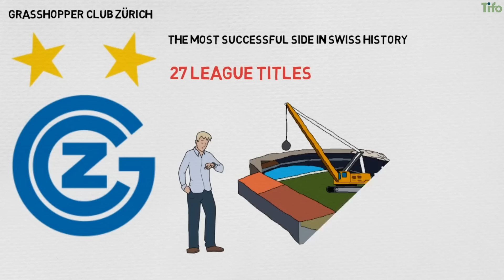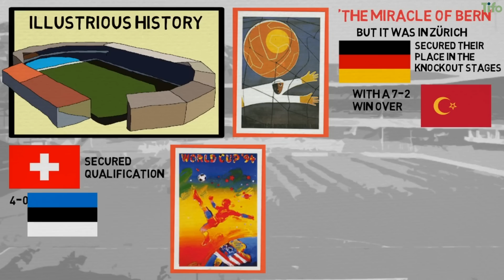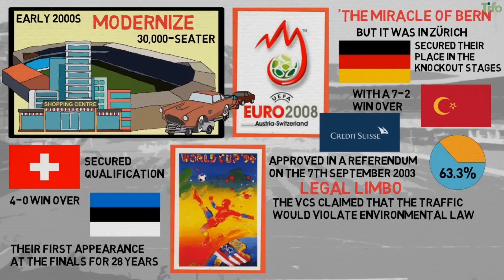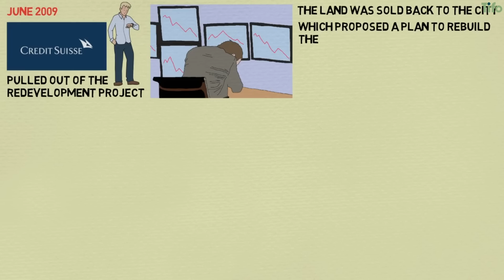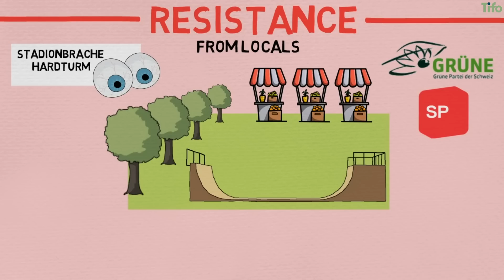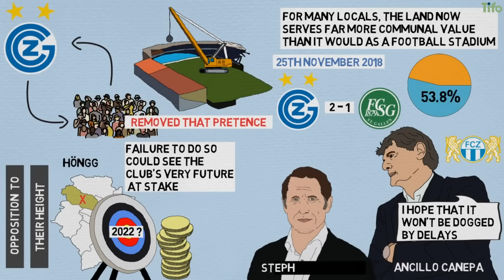Football's Neighbours: An Uneasy Relationship in Zurich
A brief history of how Grasshoppers Zürich lost their home, the Hardturm Stadium, and the impact on the  club’s identity and its relationship with the local community.